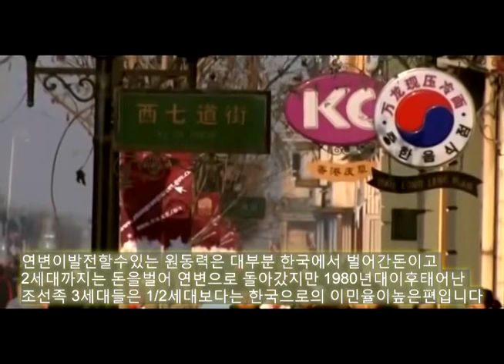전세계 한국어 사용자 많은지역 TOP6 Where are many Koreans in the world?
전세계 한국어 사용자 많은지역 TOP6
-대외 한국계 외국인 분포지역
Where are many Koreans in the world?